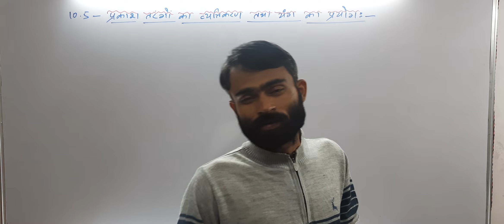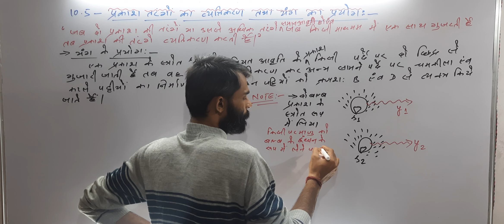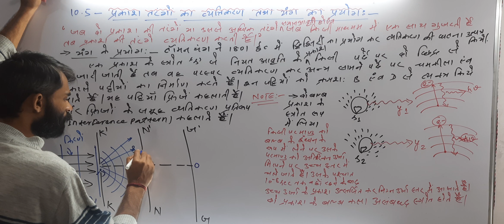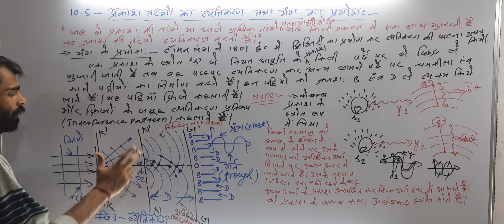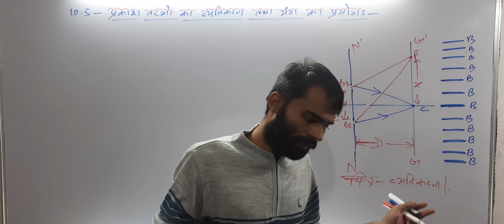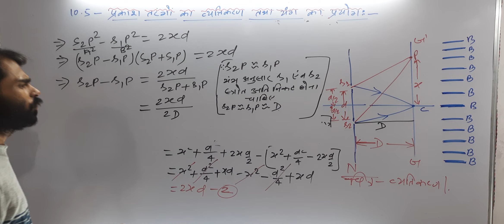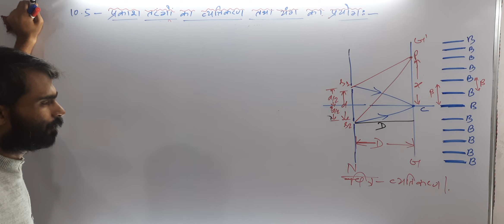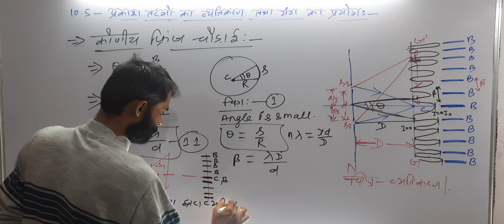Phy-12th-Lec-04-10•5- प्रकाश तरंगों का व्यतिकरण तथा यंग का प्रयोग!!